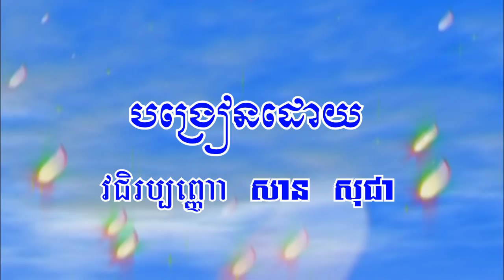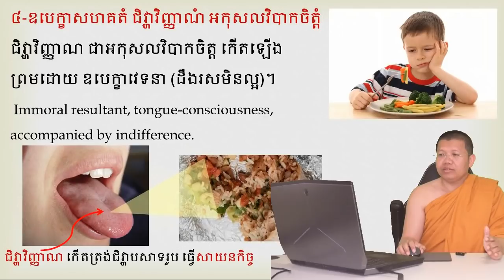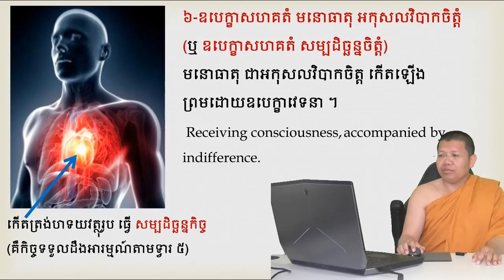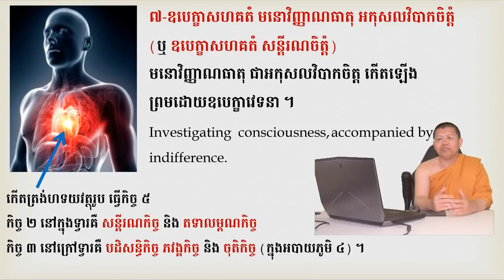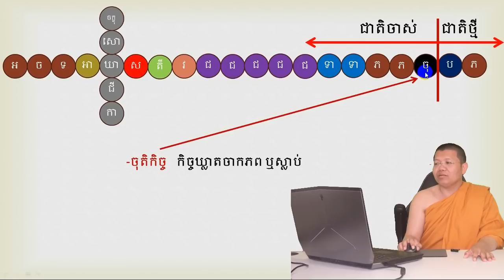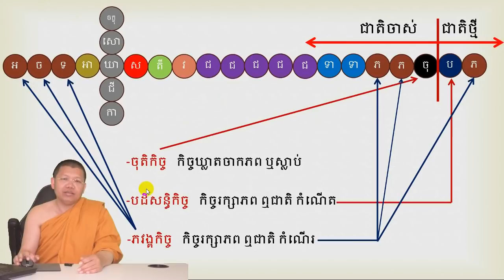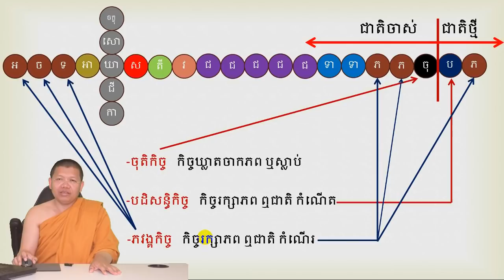san sochea មេរៀនព្រះអភិធម្ម ភាគ ៣៤ Learn Abhidhamma for beginner Episod 34